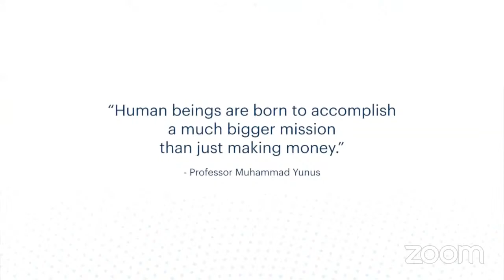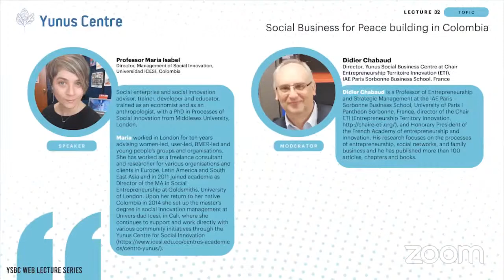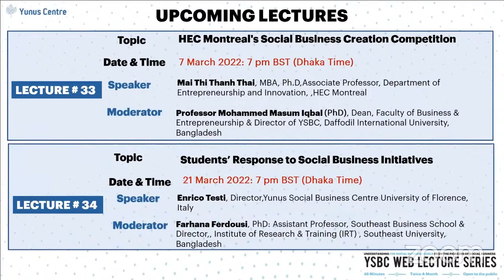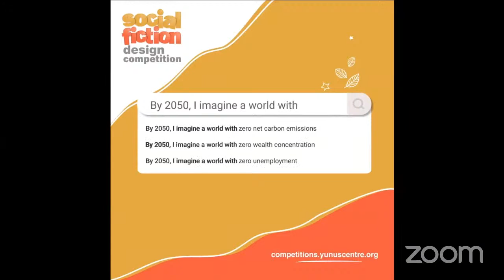YSBC Web Lecture Series - Lecture#32: Social Business for Peace building in Colombia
22 February 2022  7:00 pm BST (UTC +6) ️Zoom Webinar
Join us for the 32nd session of our YSBC Web Lecture Series on “Social Business for Peace building in Colombia” with Speaker Professor María Isabel, Director, Management of Social Innovation, Universidad ICESI, Colombia and Moderator Didier Chabaud, Director, Yunus Social Business Centre at Chair Entrepreneurship Territoire Innovation (ETI), IAE Paris Sorbonne Business School, France. This engaging session will take place on 22 February 2022 at 7:00 pm BST (UTC +6); 8:00 am COT (UTC-5); 2:00 pm CET (UTC+1) correspondingly and feature Nobel Laureate Professor Muhammad Yunus.